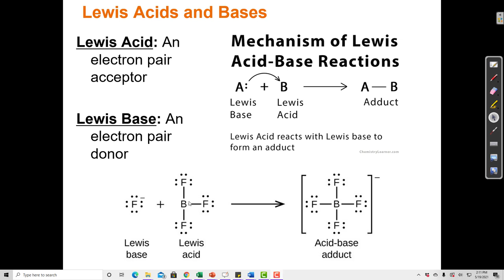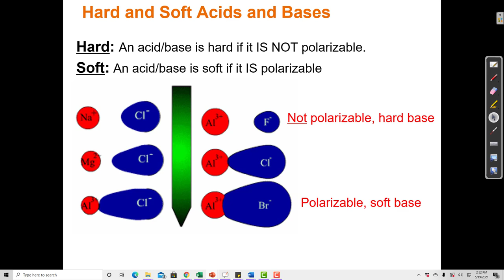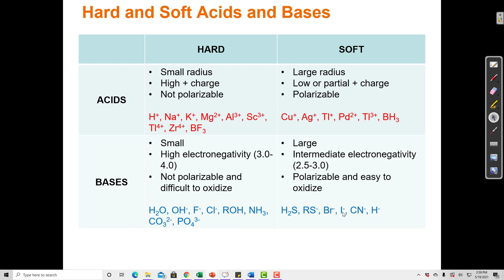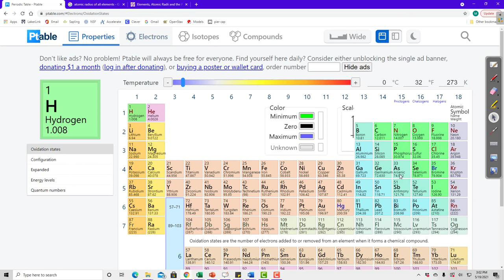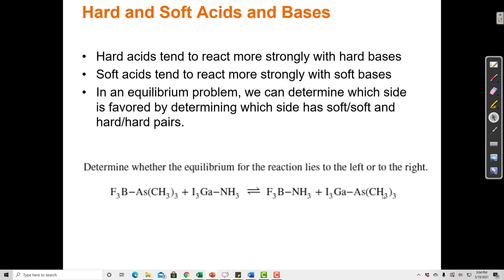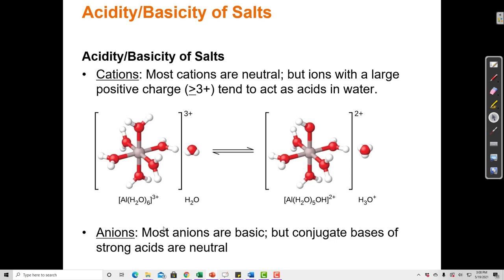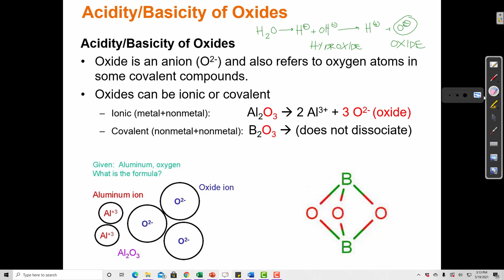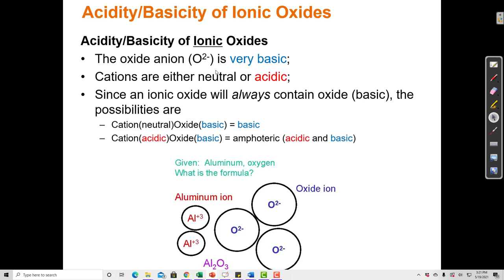19.0 Hard-Soft Acids-Bases and Oxides